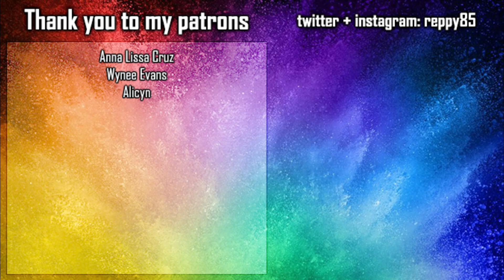Fear Street 1666 (2021) | First time watching | HORROR MOVIE REACTION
Introduction - 0:00
Reaction - 1:53
Final thoughts - 41:55